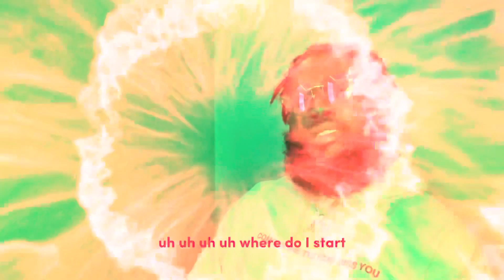55IVE “REALITY” Prod. By Apollo {Lyrical Visualization}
ALL IZ WELL THE ALBUM 📌

LOOK INTO THE REALITY OF THINGS🙈

NEVER KNOW WHO’S GOING THROUGH WHAT💯

STREAM 55IVE ON ALL PLATFORMS OF MUSIC AND SOCIAL MEDIA‼️

Tictok: @55ive_221